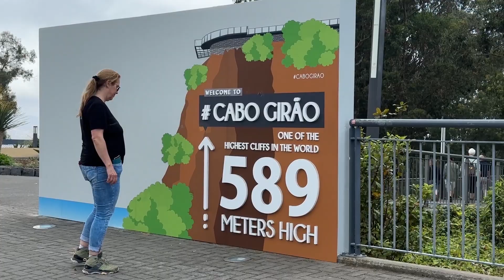Madeira Day 1: From Funchal to Calheta ■ Best Things do to ■ Travel Inspiration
April 18th - Activities on our first day here in Madeira:
(1) Visit and lunch in Camara de Lobos, a very beautiful romantic port village
(2) Cabo Girao viewpoint (589 m above sea level)
(3) Hiking in Ponta do Sol along the coast to the waterfall above the road (best of the day)
(4) Dinner in our first hotel “Socaloc Nature”